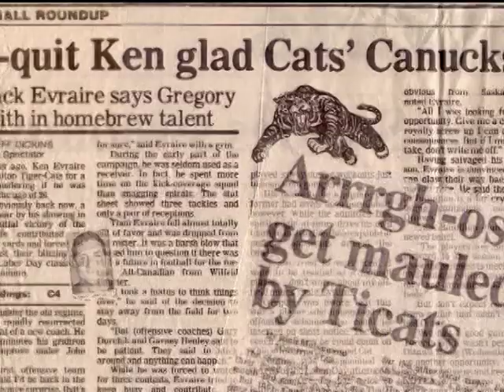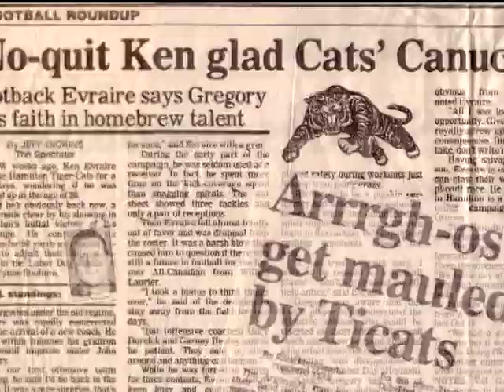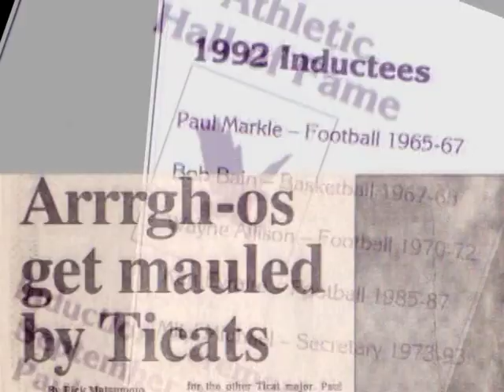Ken Evraire Demo Reel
Ken Evraire - Sportscaster (A-Channel & The New RO)